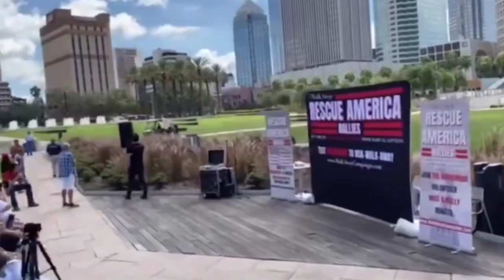Rescue America Rally in Tampa Florida - Brandon Straka says ‘Walk Away from Black Lives Matter’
Nationwide WalkAway Campaign rallying in Tampa, Florida - Organizer Brandon Straka addressing the attacks on gay community and the white BLM activists interrupting Shemeka Michelle’s speech in Dallas.

Source: Twitter, @BrandonStraka
Video edit: @lasseburholt